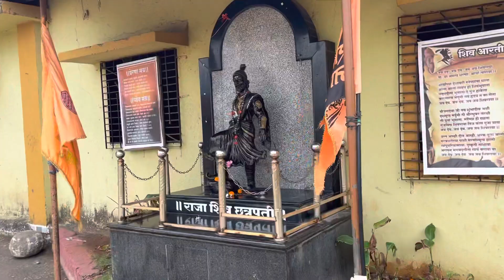Maharashtra ka one of the richest fort avchitgad trekking kya par ya kya ho gaya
Maharashtra ka one of the richest fort avchitgad trekking kya par Aa kya ho gaya